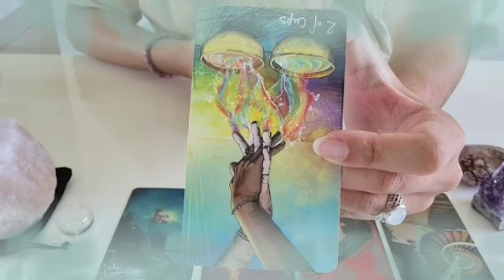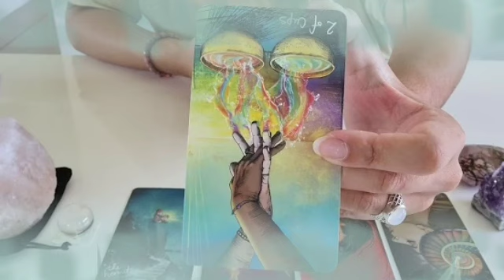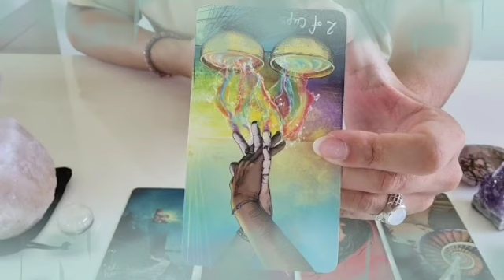برج الجوزاء من 12 إلى 22 أغسطس 2022 //حدث فلكي ضخم هيغير حياتك كلها 😵 ليه قاسي مع نفسك كده 😔